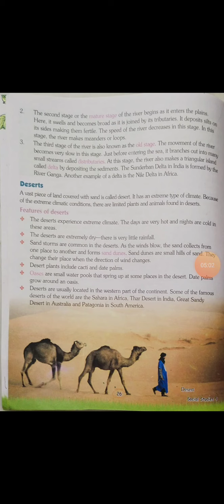5th sst ch.4 vdo.26 explanation 06-8